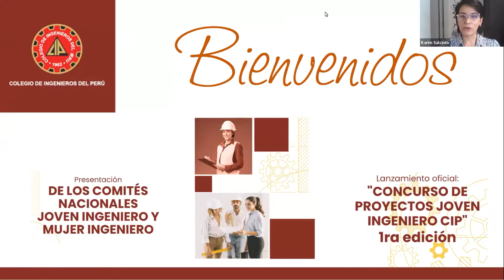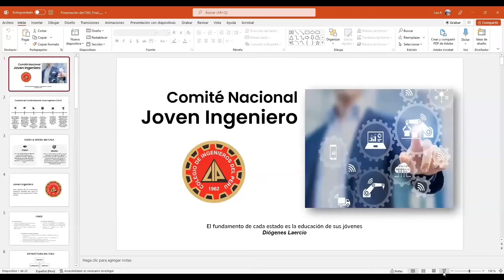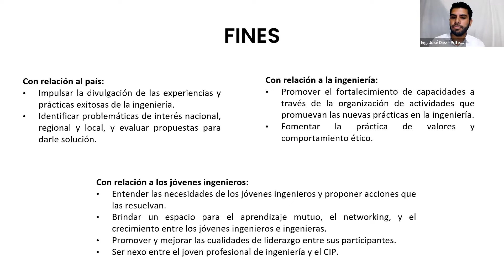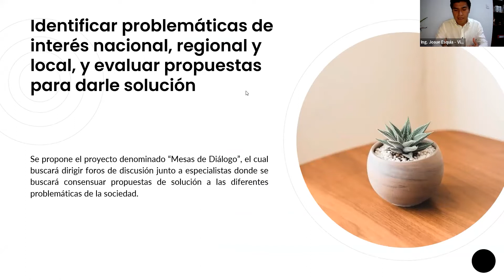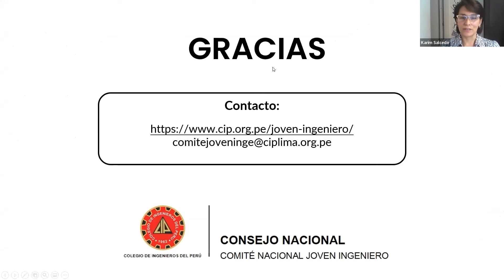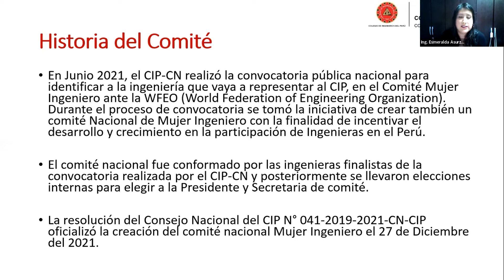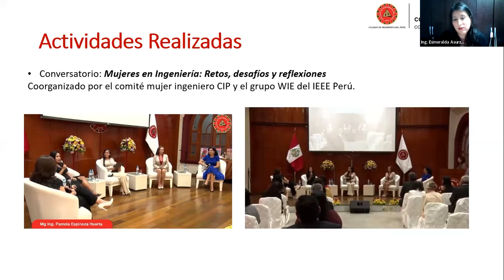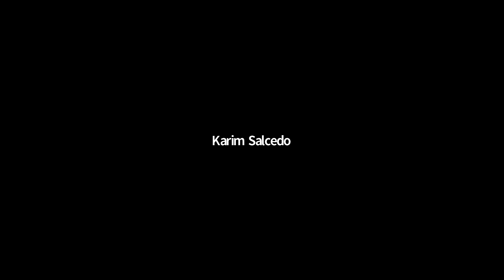Presentación Comités Joven - Mujer Ingeniero y Concurso de Proyectos Joven Ingeniero CIP 1.° Edición